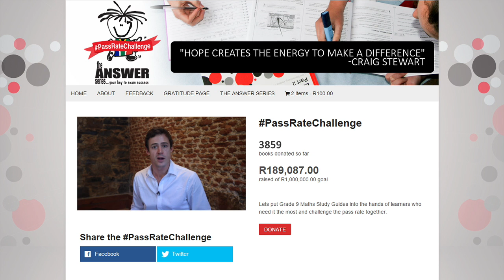Give the Gift of Education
What if you could help school learners get a better education? You can give the gift of education by supporting the PassRateChallenge relaunch. We plan to get as many grade 9 Maths study Guides to leaners who need it the most. R49 is all it takes.
for more.